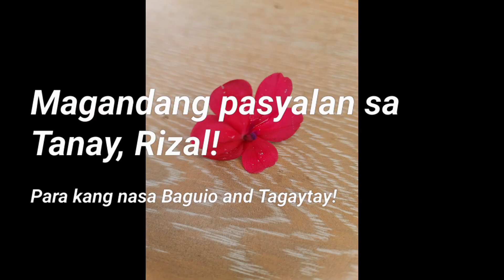Magandang pasyalan sa Tanay, Rizal! Para kang nasa Baguio and Tagaytay. :)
Sierra Madre Hotel and Resort
Tanay, Rizal
Philippines